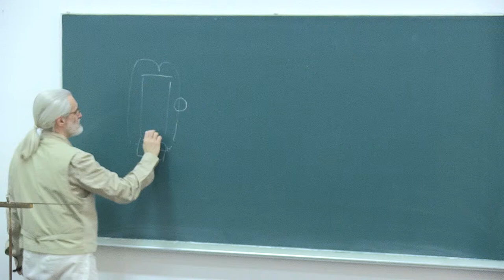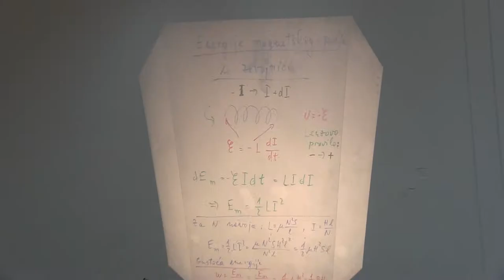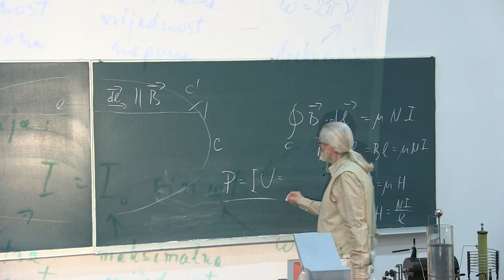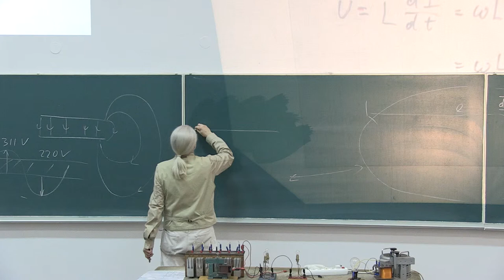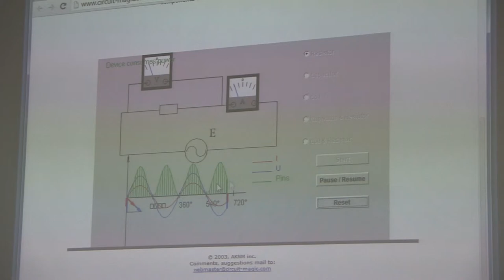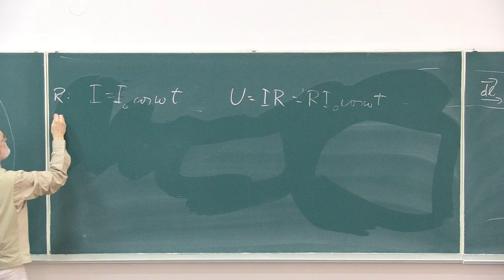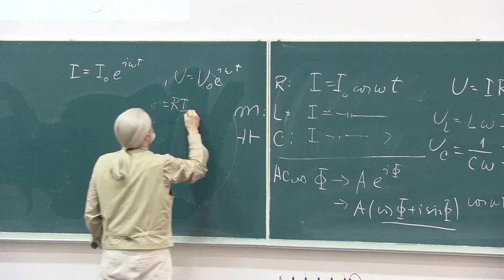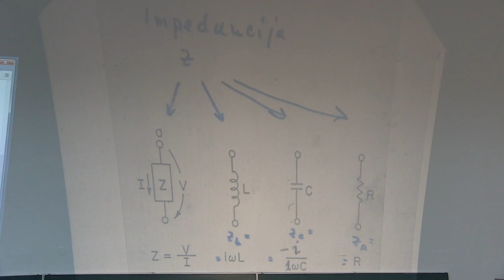Prof. Mladen Pavicic, ELEKTROMAGNETIZAM: TEORIJA, Predavanja iz fizike, 2014-13-1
Predavanja iz fizike za studente 1. godine (2. semestar) sk. god. 2013/14 Gradjevinskog fakulteta Sveucilista u Zagrebu, Hrvatska (13. predavanje, 1. sat, ELEKTROMAGNETIZAM: TEORIJA: efektivne vrijednosti struje i napona, polja, energije i gustoce energije kondenzatora i zavojnice u krugu izmjenicne struje, rad i snaga izmjenicne struje, trenutna i prosjecna snaga, Joule-ov zakon, pomaci u fazi na kondenzatoru i zavojnici, prividna, radna i jalova snaga, omski, induktivni i kapacitivni otpor, Ohmov zakon za elemente u izmjenicnom strujnom krugu, impedancija, kapacitancija i reaktancija; EKSPERIMENTI: Joule-ov zakon, homopolarni motor, induktivni otpor zavojnice s otvorenom i zatvorenom jezgrom). Predavac: Prof. Mladen Pavicic, redoviti profesor u trajnom zvanju, procelnik Katedre za fiziku. Lectures in Physics given (in Croatian) to students (1st year, 2nd term, year 2014) at the Faculty of Civil Engineering, University of Zagreb, Croatia ( th lecture, part ). Lecturer: Prof. Mladen Pavicic, Full Professor, Head of the Physics Chair.